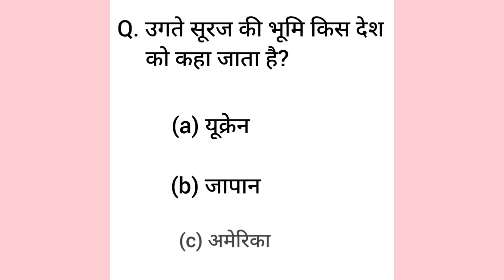उगते सूरज की भूमि ?🤔gk